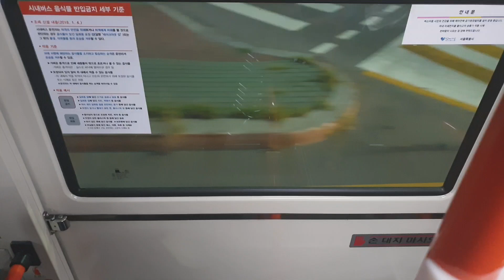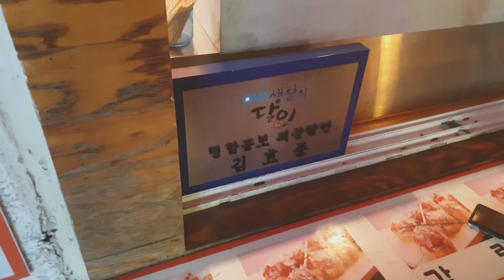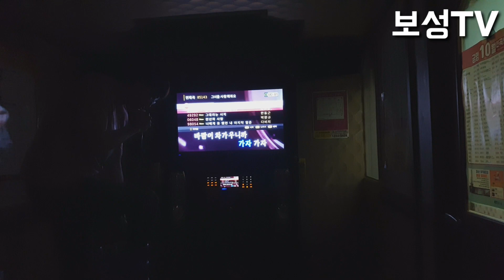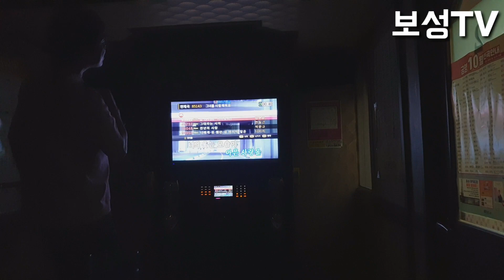성북구 종암동 대왕참치 리뷰 보성피디 노래 대공개.mukbang